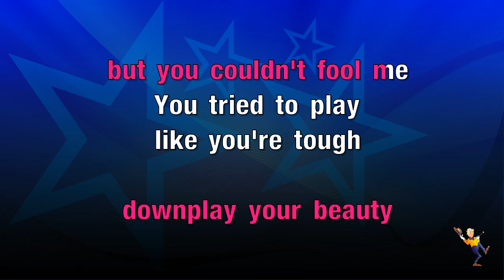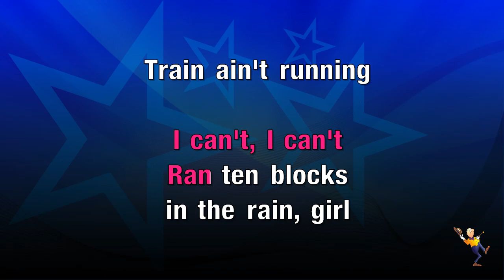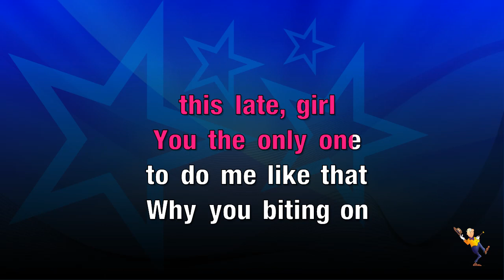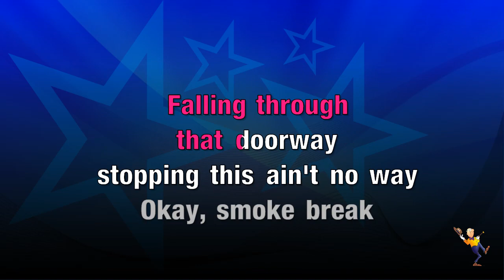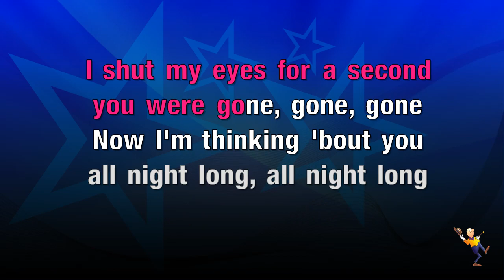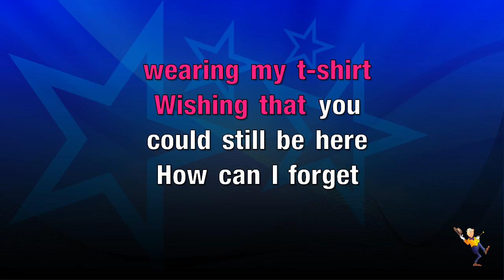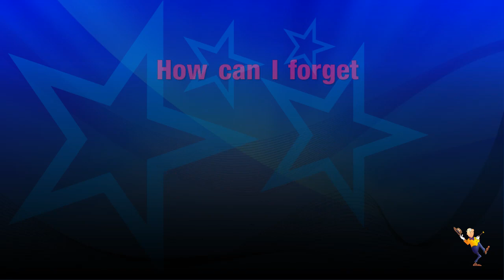How Can I Forget - MKTO (KARAOKE)